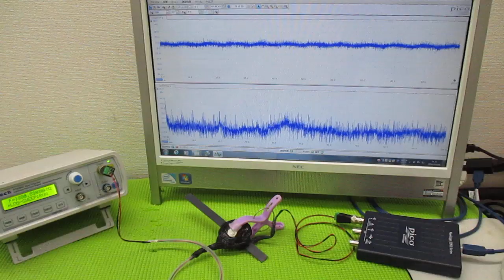メガヘルツの超音波発振制御プローブ製造技術 ultrasonic-labo